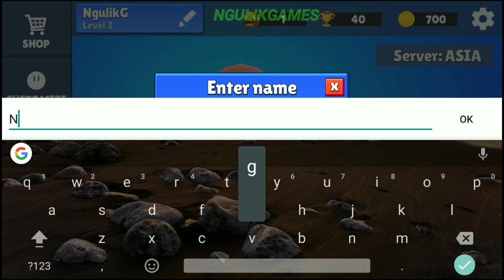Game Mirip Fall Guys Bisa Main Multiplayer - Stumble Guys Android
Hallo Semua, Kali Ini Saya Akan Share Game Yang Seru Banget, Yaitu Game Stumble Guys Untuk Android, Untuk Kalian Yang Suka Game Fall Guys Bisa Coba Game Ini Karena Seru Banget.

- Online

Terima Kasih Atas Support Kalian Selama Ini, Kalian Bisa Juga Donasi Agar Channel Ini Bisa Terus Berkembang